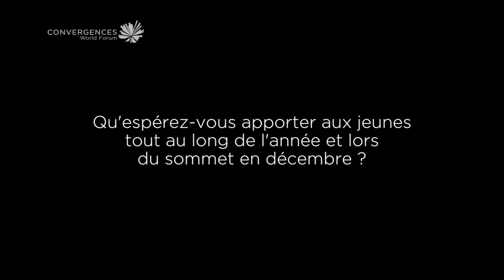Convergences - Interview Louis Martial Ndoumbe [édition 2013]